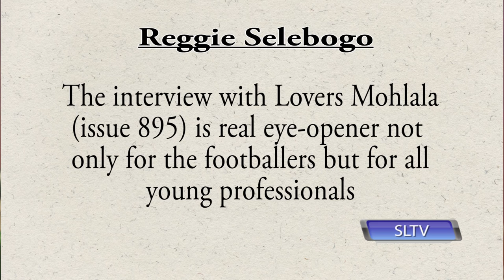Editor Replies To Your Letters - Lovers Mohlala Gives Back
In today's Letters show, Soccer Laduma's deputy editor Vuyani Joni discusses the subject of Lovers Mohlala's interview in Soccer Laduma's 985th edition.